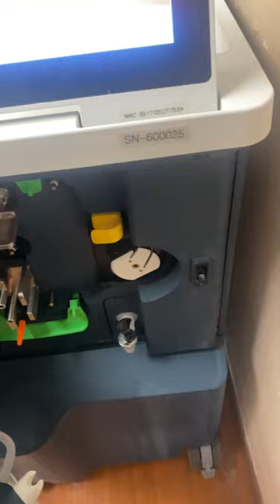Tablo- New Dilaysis Machine in USA